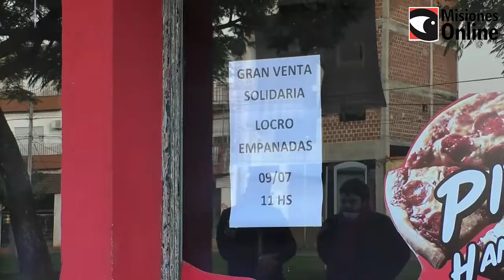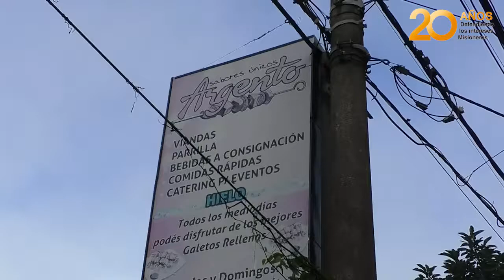Posadas, a full la venta de locro en este 9 de julio